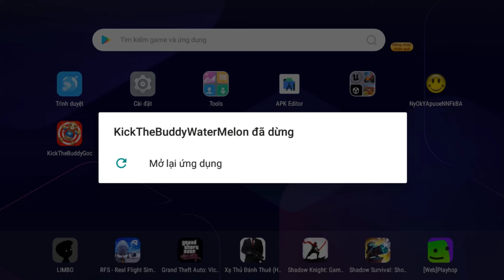Bathroom Liquids vs Watermelon Buddyman | Kick the Buddy Mod 2024